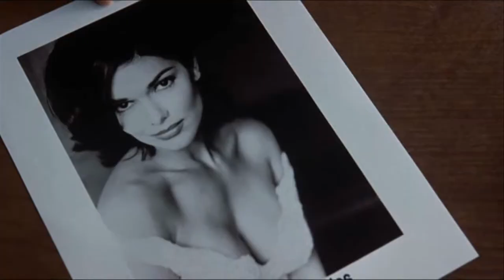MULHOLLAND DRIVE - DEMONS GROW | The Low Flying Panic Attack